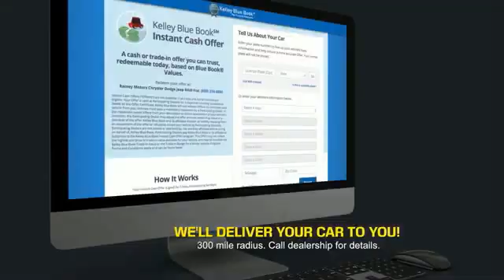2019 RAM Ram Pickup 1500 Classic Princeton WV 2-T5116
2019 RAM Ram Pickup 1500 Classic Warlock

Ramey Motors
127 Frazier Dr

KS696859